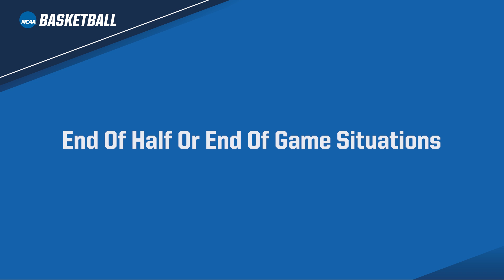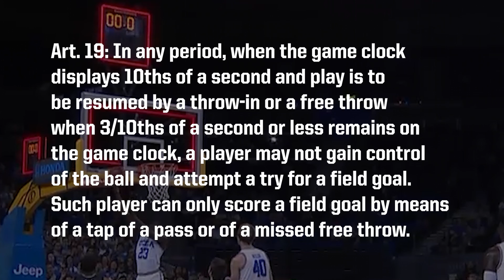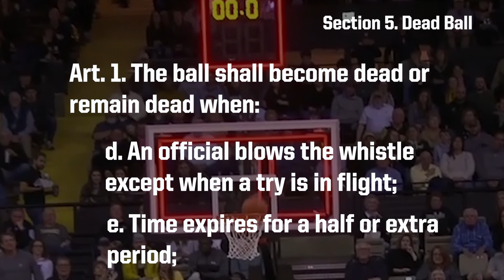2018-19 NCAA Weekly Whistles #16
J.D. Collins, NCAA national coordinator of men's basketball officials, clarifies and provides examples of rules points of emphasis for the 2018-19 men's basketball season.
This episode focuses on End of Half and End of Game Situations.